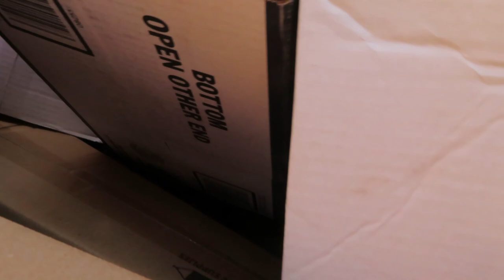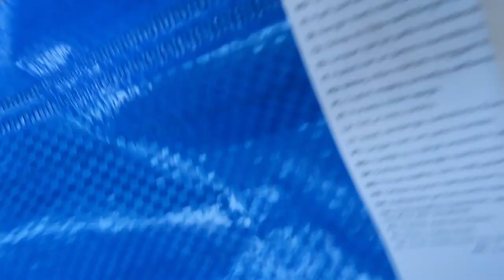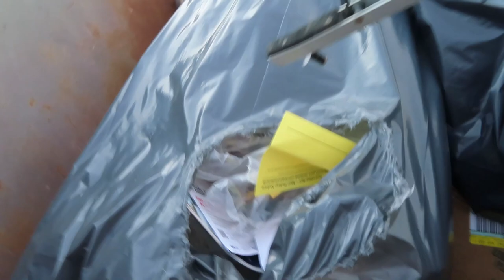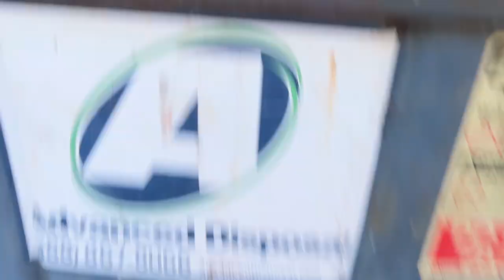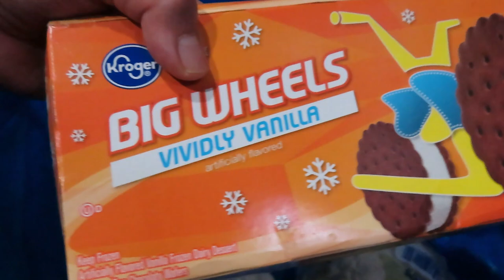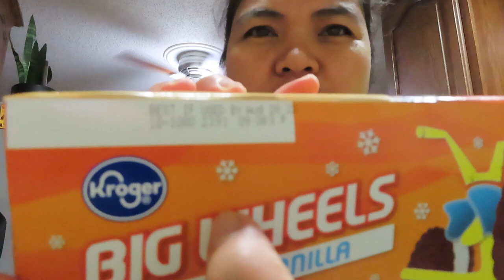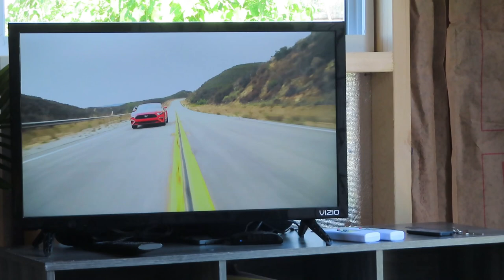BUHAY AMERIKA :KALKAL BASURA! BROCOLLI AT CAULIFLOWER NAMAN!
My Sister in Law`s Youtube Channel (Deddy Mike`s sister)